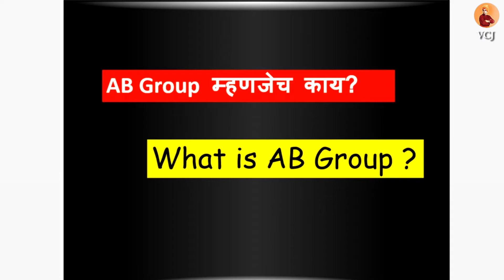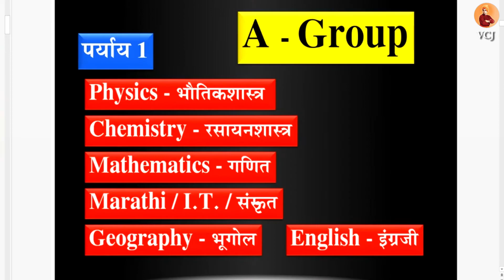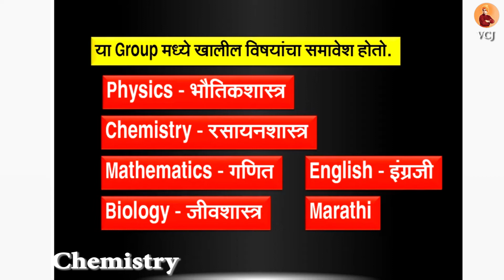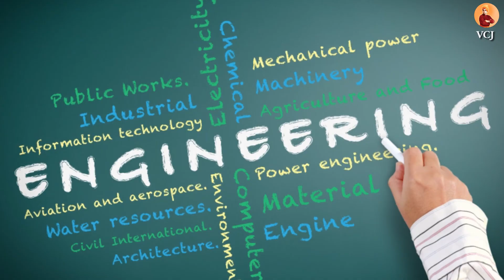Doctor or Engineer? Best Career Options for AB Science Students!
How Can I Become Engineer Or Doctor ,📢 Doctor vs. Engineer – Which Career is Best for AB Science Students? 🤔

Are you an AB Group of Science student confused about whether to choose Medicine (Doctor) or Engineering? This video will help you understand:

✅ Career opportunities in the Medical and Engineering fields
✅ Which profession suits your skills and interests
✅ Salary comparisons, job security, and future scope
✅ Pros and cons of being a Doctor vs. Engineer

🔹 Watch till the end to make the best career decision!